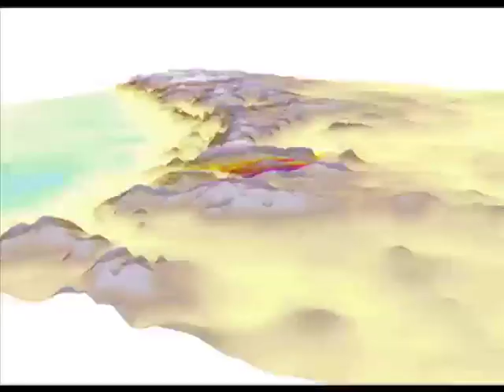The deepest hole in Antarctica?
The Byrd Glacier overdeepening, with a depth of 2086 m, and an elevation minimum of 2636 m below sea level.

Data source: Bedmap2  (Fretwell et al., 2013)